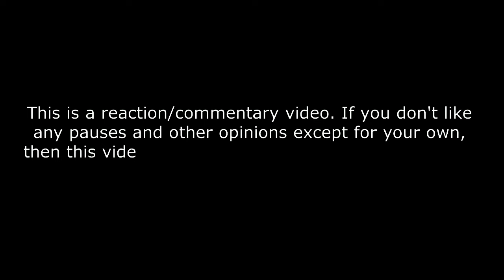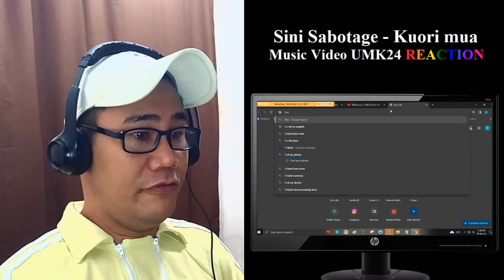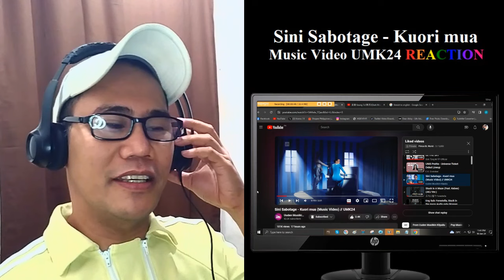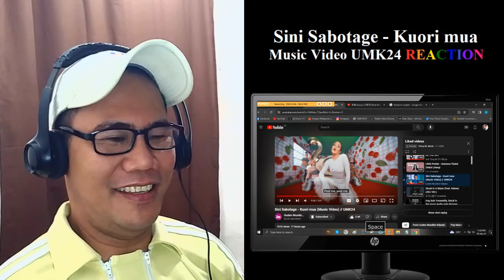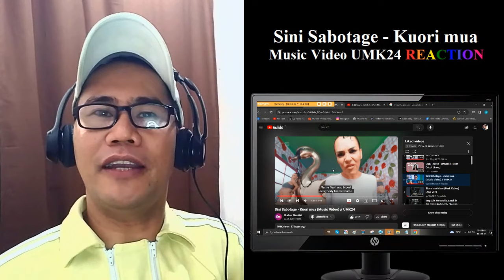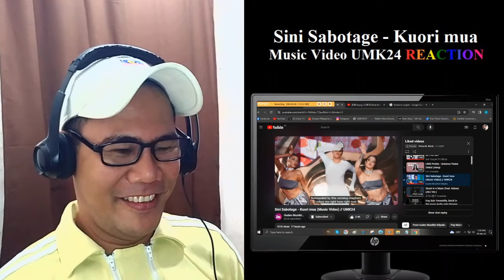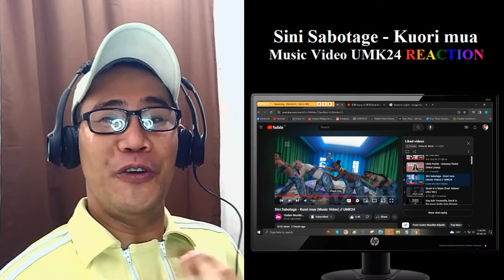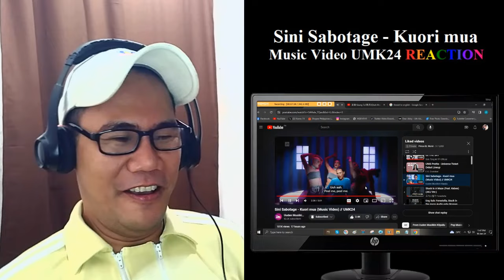Sini Sabotage - Kuori mua (Music Video) // UMK24 REACTION